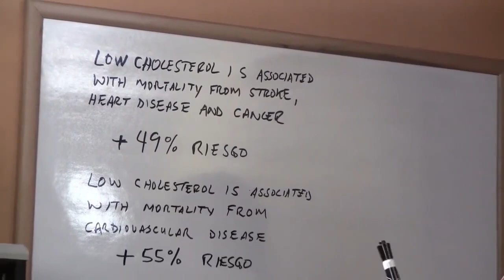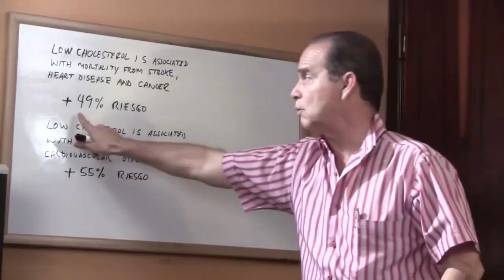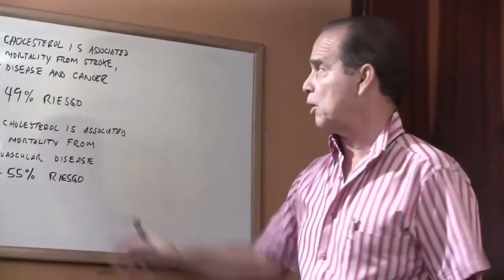#1057 La tromperie de la réduction du cholestérol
Bienvenue sur notre chaîne YouTube ! Dans cette vidéo, nous allons plonger dans un sujet controversé mais crucial : la tromperie de la réduction du cholestérol. Frank Suárez, expert en santé renommé, partagera ses connaissances approfondies et ses points de vue sur ce sujet complexe et souvent mal compris. Rejoignez-nous pour découvrir comment cette notion a évolué et ce que vous devez savoir pour prendre des décisions éclairées concernant votre santé cardiovasculaire.

À propos de Frank Suárez
Frank Suárez est un auteur et conférencier respecté dans le domaine de la santé naturelle et de la nutrition. Avec des années d'expérience et une approche fondée sur la recherche, Frank s'efforce d'éduquer le public sur les véritables causes des problèmes de santé et sur les solutions pratiques pour les prévenir et les traiter naturellement.

La tromperie de la réduction du cholestérol
Dans cette section, Frank Suárez explorera en détail les points suivants :

Origines de la théorie de la réduction du cholestérol :

Comment cette idée est devenue dominante dans le domaine médical.
Les hypothèses initiales et les preuves scientifiques qui les soutenaient.
Critiques actuelles et controverses :

Les remises en question croissantes de l'efficacité réelle de la réduction du cholestérol pour prévenir les maladies cardiaques.
Les études récentes et les analyses de données qui remettent en cause cette approche.
Impact sur la santé publique :

Les conséquences potentielles de la sur-prescription de médicaments hypolipémiants.
Les effets secondaires des statines et autres traitements conventionnels.
Approches alternatives :

Les méthodes naturelles pour maintenir des niveaux de cholestérol sains.
L'importance de la nutrition, de l'exercice et du mode de vie dans la gestion du cholestérol.

Free Choice Benelux B.V.
Waalstraat 5-D
1078 BN Amsterdam
Pays-Bas

KvK : 85774529

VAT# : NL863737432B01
CONTACTER NATURALSLIM® SUR LE CONTINENT AMÉRICAIN